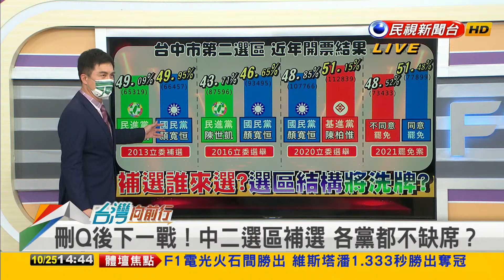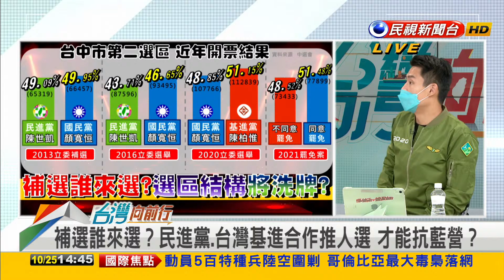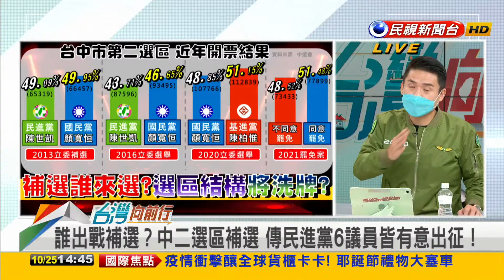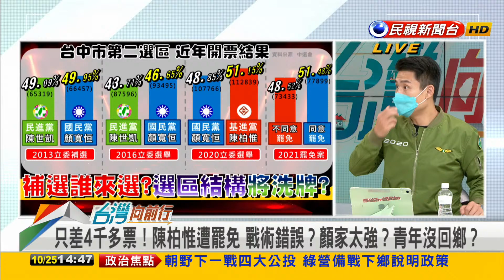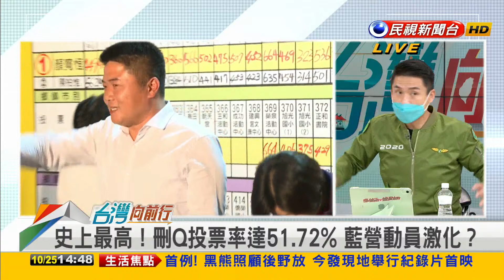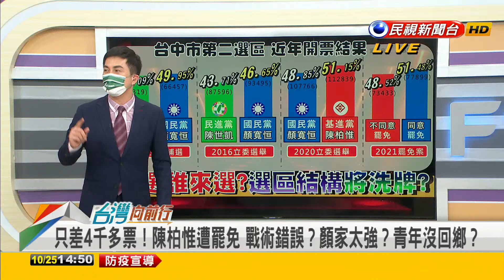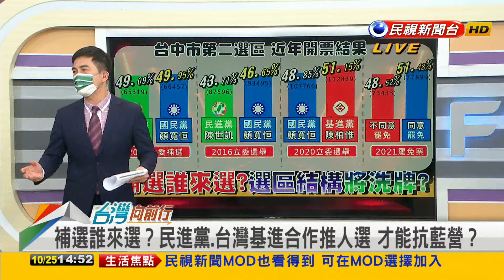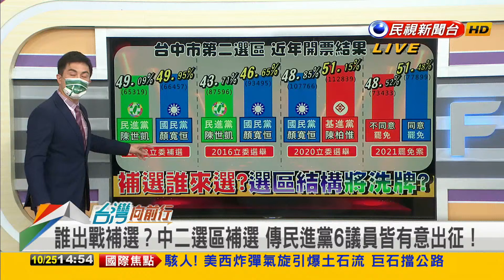2021.10.25【台灣向前行 Part3】罷免後下一戰？補選誰來選？民進黨.台灣基進合作 才能抗藍營？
中二選區補選 各黨都不缺席？民進黨.台灣基進合作 才能抗藍營？